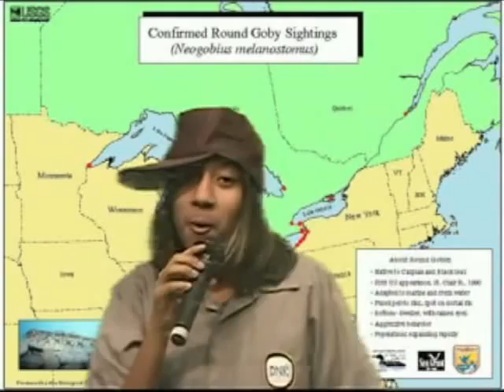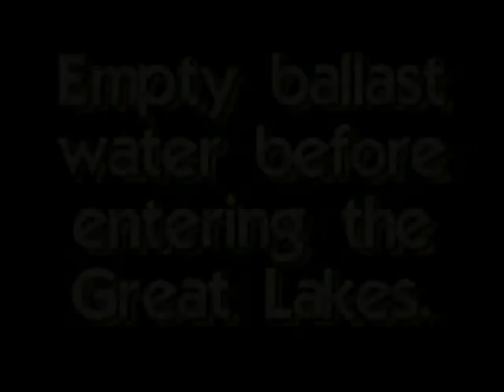Cristina Inthammavong Secondary School short Goby Rap (1 minute, 14 seconds)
This video won second place in the secondary school video short category and offers the following message: Our video is a rap about the problem of gobies being in the Great Lakes.  Were trying to show people the problem of gobies because they are eating the Great Lakes fish.  We tell ships to empty their ballast water before entering the Great Lakes. Cristina, Kathy, Celeste, Tony and Antonio are students at Harbor Lights Middle School in Michigan, USA .